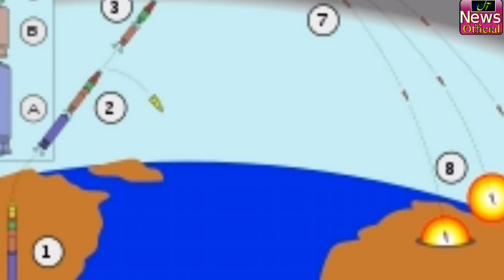Pakistan New Latest Development|Powerful pakistan defence System and Army|All news official